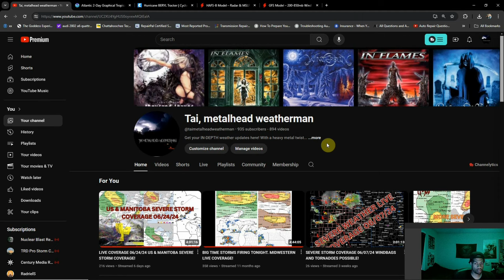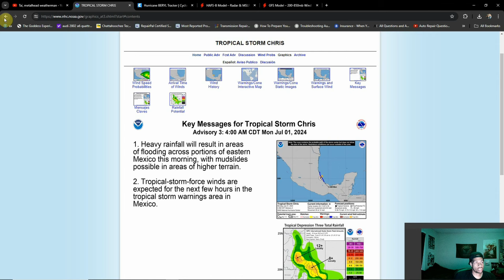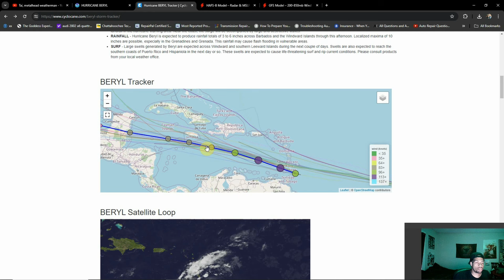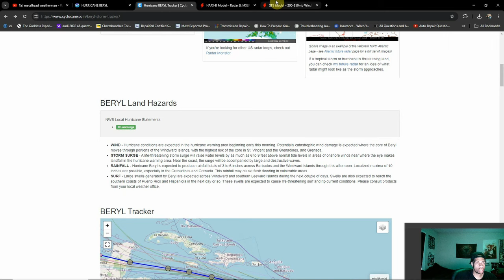Tropical Update 07/01/24 Beryl Set To Impact Mexico, Chris Forms! Debbie On The Horizon?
As we delve into this Tropical Update,  the hot topic of course is Beryl maintaining major hurricane status, but we also had Tropical Storm Chris form last night, and Debbie looks to be looming not too far behind. Hurricane Season is off to a fast start.